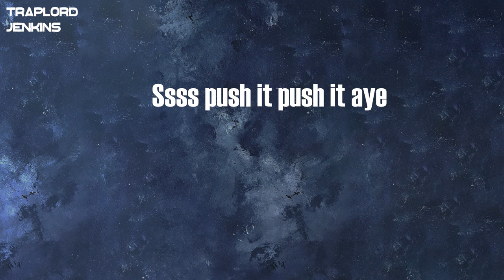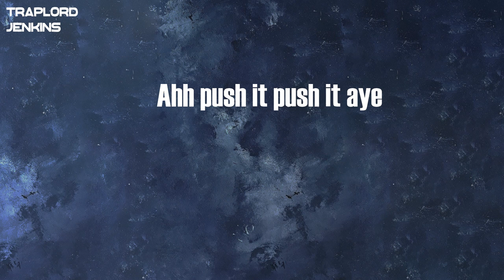Mikey McFly - PUSH REMIX (Lyrics)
Lyrics  Mikey McFly - PUSH REMIX:
Pu push it real good
Yeah
Ssss push it push it aye
Yeah yeah
Ahhh ahhh
Ahh ahh
Yeah yeah yeah
Push it
Push it
Push it
Push it aye
Push it
Push it
Push it
Push it aye
Ahh yeah
Ahh yeah
Ahh yeah
Ahh yeah
Ahh yeah
Ahh yeah
Ahh yeah
Ahh yeah
Push it
Wait wait
Please take a look at my drip look
Diamonds ice water no sip
Check out dip no chip
This bang like blood and a crip gang
She got some kids milf yeeeah
Kush my cologne whiff
I dip my cookies in milk mmm
I got the nacho no cheese mooo
Ice on my wrist and it freeze ice
In the booth smoking on trees
Eyes slanted like japanese
Big booty bih and she bounce it on me bounce dat ass
She made me uh make my booty squeeze
She wanna stay but she had to leave
Wait achoo
I had ta sneeze
Push that bih like salt and pepper
Dog ass nigga done caught the catcher stretch'em
Then knock'em off the stretcher I'm pressure
Dog her she throw it I fetch her
Bout my check I ain't got to test ya
Slide a nigga like credit no extra
Remember I'm bout my check professor
I chew nigga bargod bless ya ohh
Push it
Push it
Push it
Push it aye
Push it
Push it
Push it pu push it real good
Push it aye
Ahh yeah
Ahh yeah
Ahh yeah
Ahh yeah
Ahh yeah
Ahh yeah
Ahh yeah
Ahh yeah
Push it ha
Push it ha
Push it
Push it push it
Push it ha
Push it ha
Push it
Aye
Ahh push
Ahh push
Ahh push it push it aye
Ahh push
Ahh push